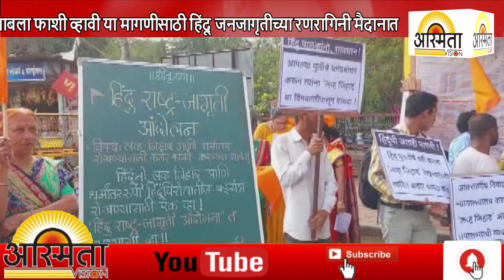आफताबला फाशी व्हावी या मागणीसाठी हिंदू जनजागृतीच्या रणरागिनी मैदानात